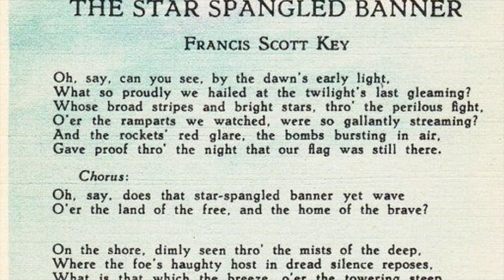31ST PRESIDENT - HERBERT HOOVER - RAP FACTS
Learn about the 31st President of America by rapping the facts.  Rhyme Learner - Learn while you rhyme.